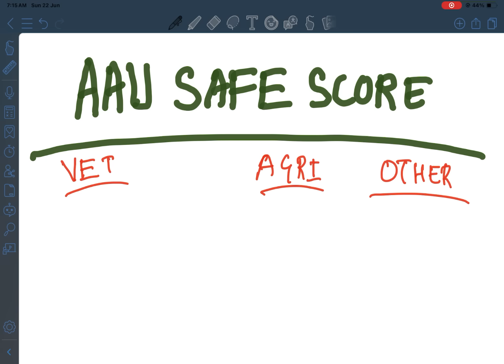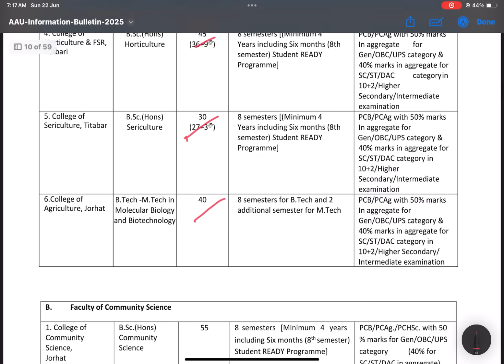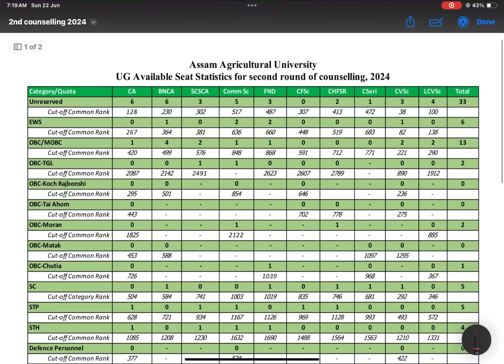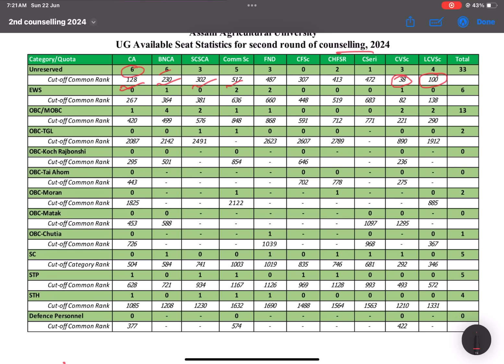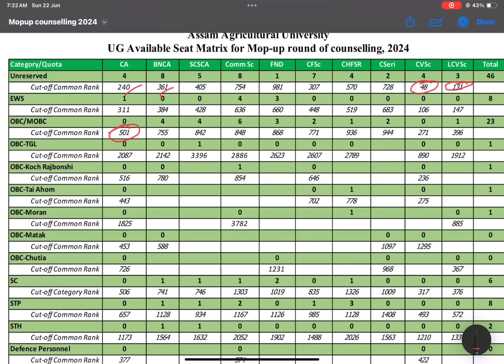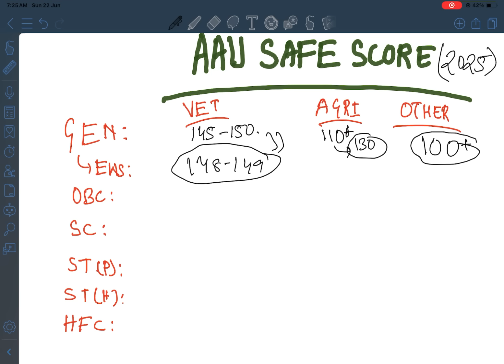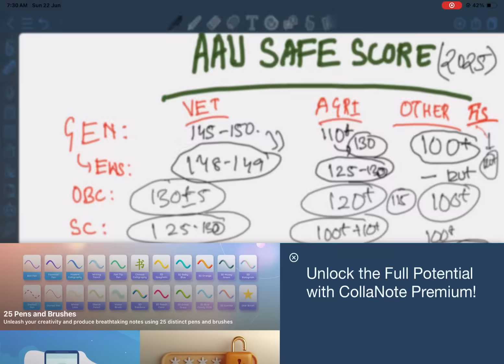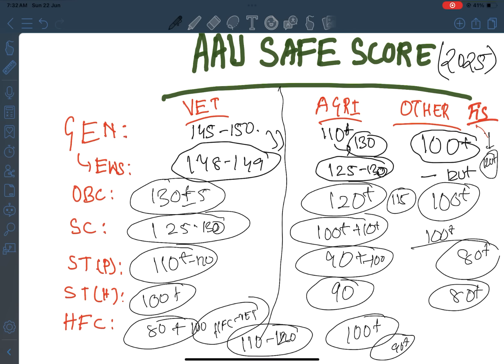AAU CET-UG CUT OFF & SAFE SCORE FOR DIFFERENT CATEGORY 2025|SEATS CAPACITY,COLLEGES,COUNSELLING etc.